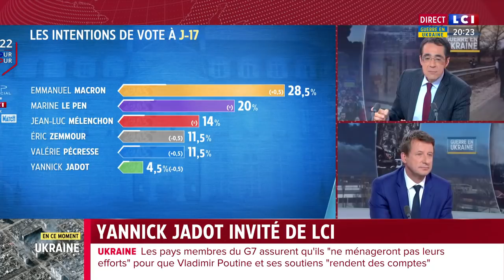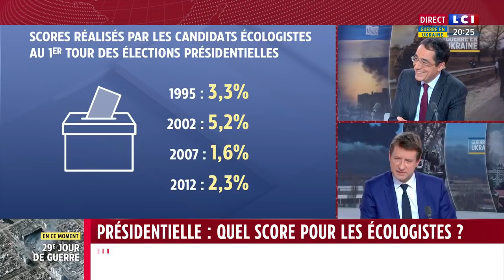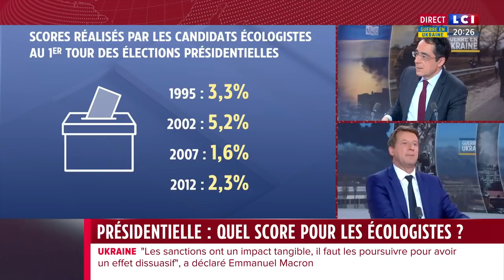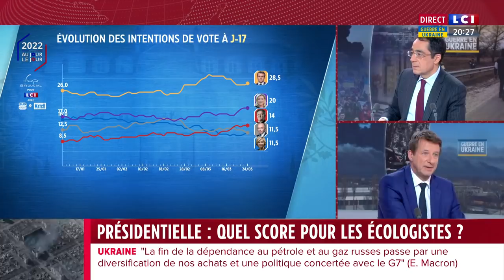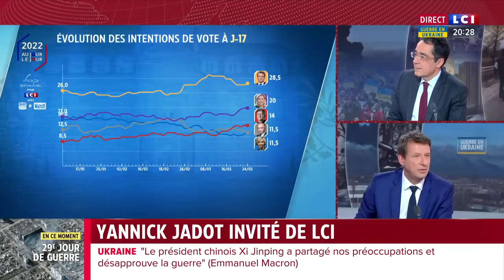Total dépose plainte contre Yannick Jadot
Total attaque Yannick Jadot en diffamation après ses propos accusant l’entreprise d’être complice des « crimes de guerre » de la Russie.